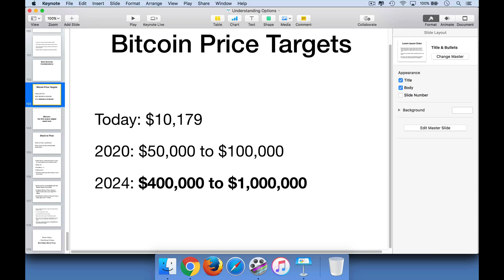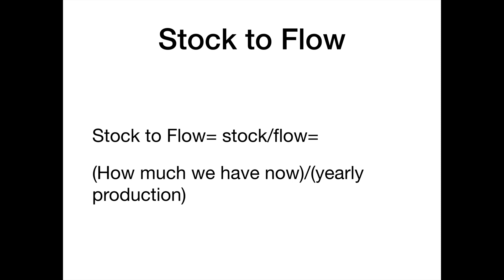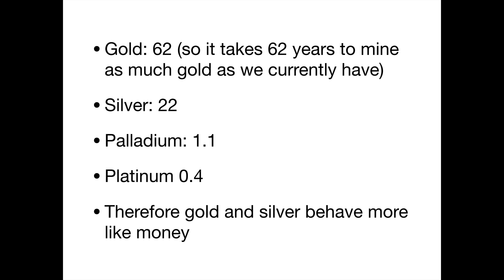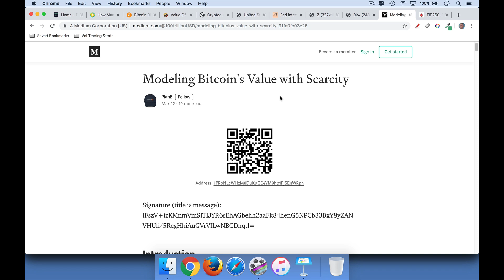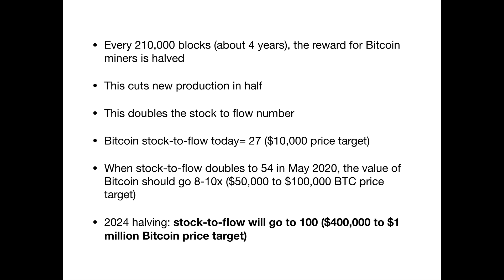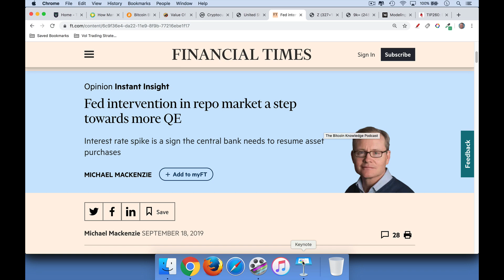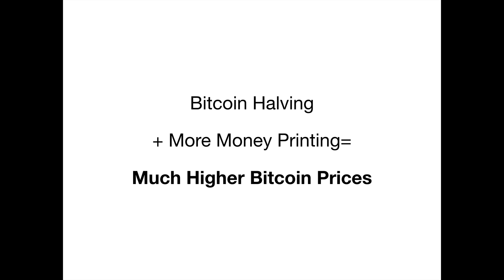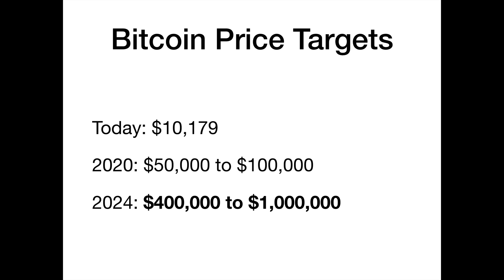Bitcoin $100,000 By 2020?!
Bitcoin $100,000 is coming soon.

In this video, I use a stock-to-flow model to estimate Bitcoin's future price.